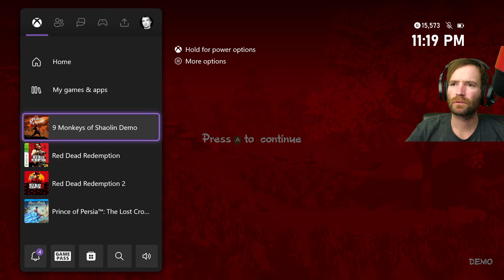9 Monkeys of Shaolin Demo